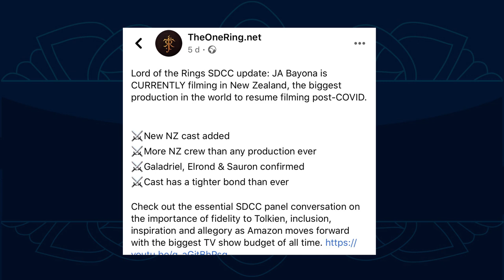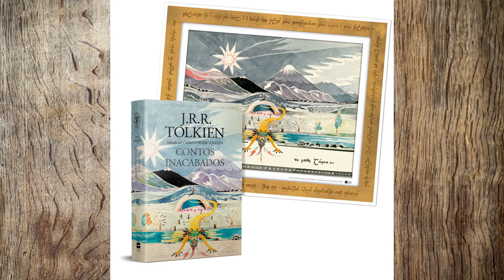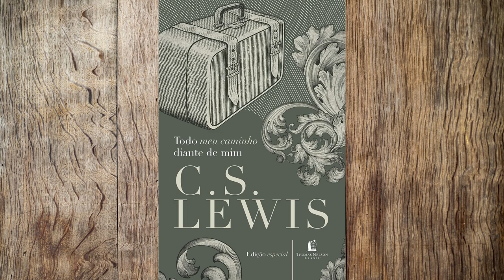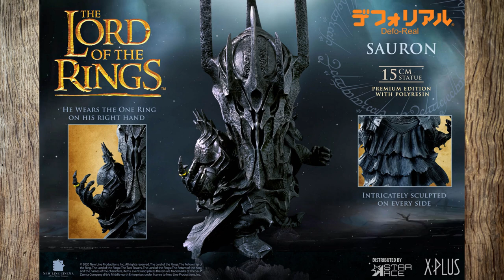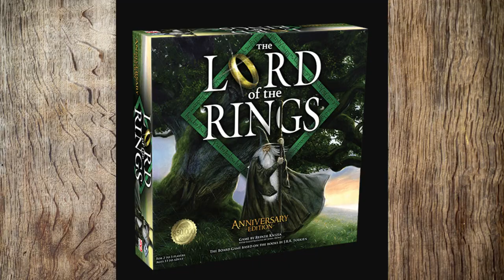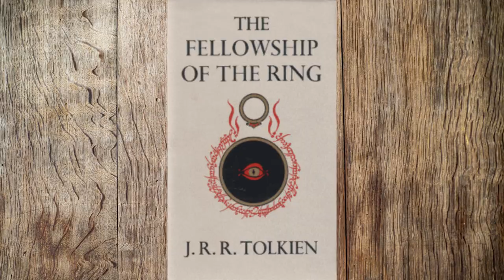Notícias Julho 2020 - LOTRonPrime, muitos colecionáveis e mais! | TT News 50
As notícias sobre a série LOTRonPrime não param de aparecer! No TT News #50, confira todas as novidades sobre a série mais cara de sempre, novos livros, muitas figuras de coleção e muito mais! Saiba tudo sobre o que se passa no nosso Mundo Primário inspirado no legendário de J.R.R. Tolkien!

APRESENTAÇÃO: Inês Cardoso Anacleto

CONFIRA TAMBÉM!

Live sobre a trilogia de O Hobbit de Caíque c/ Sérgio Ramos, Cesar Machado e Erick Carvalho:

Live sobre o Catolicismo em O Senhor dos Anéis de Kelvin Lima c/ Sérgio Ramos:

“Contos Inacabados” + Pôster pelo link do TT!

TRILHA SONORA

Trilha sonora do vídeo:
Músicas: Angevin, Ascending the Vale, Fireflies and Stardust, Thatched Villagers

TAGS E HASHTAGS:

Tolkien, J.R.R. Tolkien, LOTRonPrime, Amazon, Nova Zelândia, New Zealand, The Lord of the Rigs, The Hobbit,  O Senhor dos Anéis, Unfinished Tales, Contos Inacabados, Rise to War, Peter, Weta Workshop